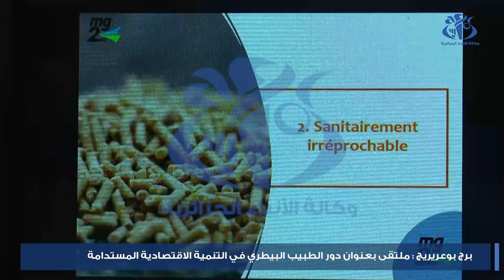برج بوعريريج: ملتقى بعنوان دور الطبيب البيطري في التنمية الاقتصادية المستدامة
برج بوعريريج(وأج)- شكل موضوع " دور الطبيب البيطري في التنمية الاقتصادية المستدامة: محور ملتقى ببرج بوعريريج، بمشاركة عدد من الأطباء البياطرة، الذين اجمعوا على أهمية دور الطبيب البيطري في العملية الاقتصادية من خلال الدور الكبير الذي يقوم به في حماية الثروة الحيوانية